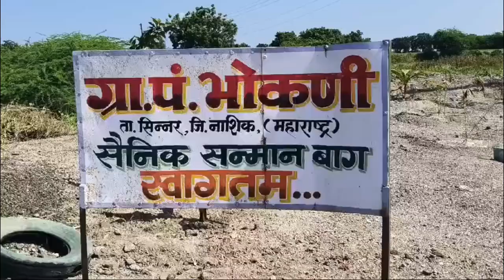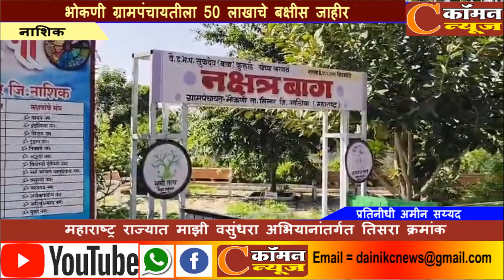ग्रामपंचायतीला 50 लाखाचे बक्षीस जाहीर महाराष्ट्र राज्यात माझी वसुंधरा अभियानांतर्गत तिसरा क्रमांक